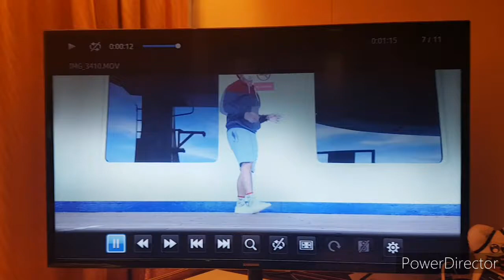Booty Music dance cover, while on-board at Beautiful MV Pacific Explorer. Circa 2020